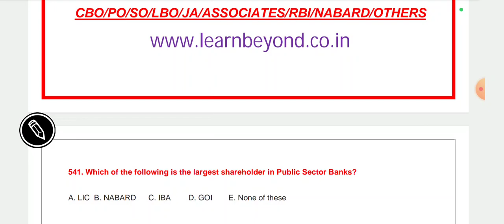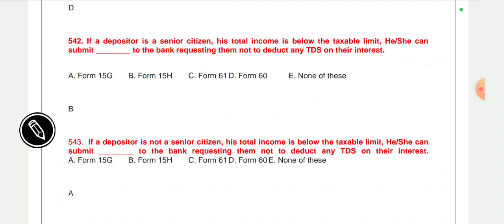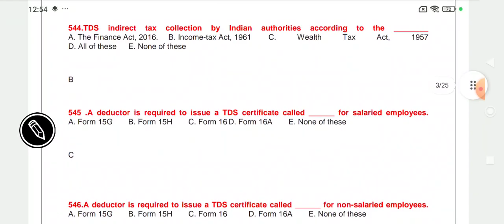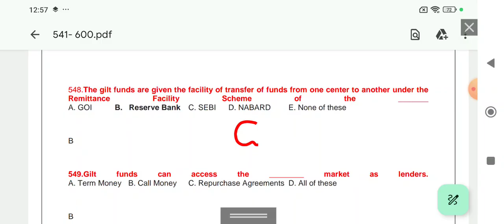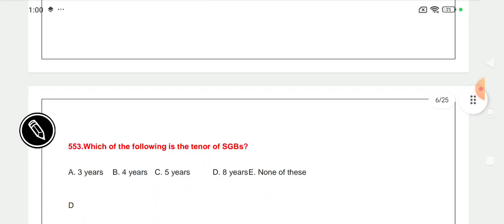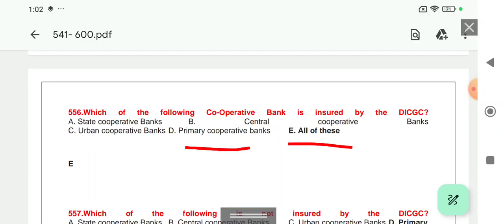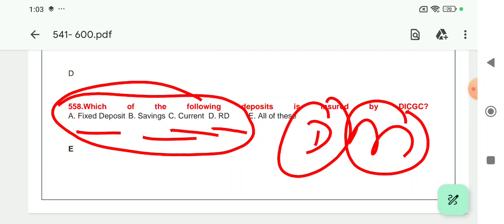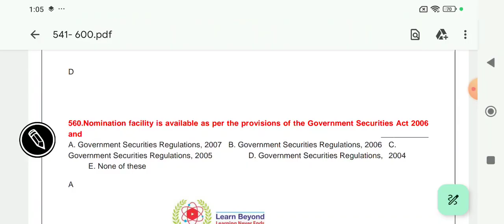Banking Awareness MCQ l question and answer of banking terms l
BANKING & FINANCIAL AWARENESS MCQ, TOPIC WISE CLASSES & IMPORTANT ANNOUNCEMENT
WILL BE AVAILABLE ON DAILY BASIS HERE.

!!Welcome to LEARN BEYOND!!